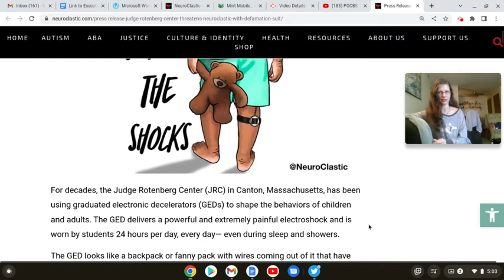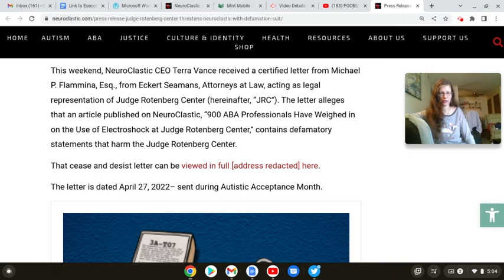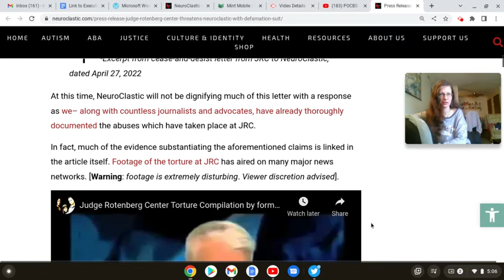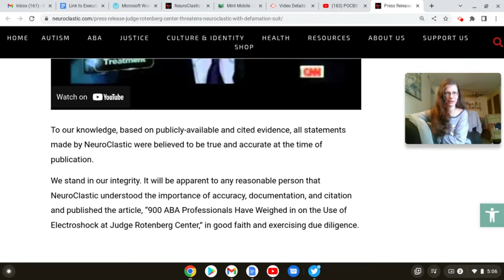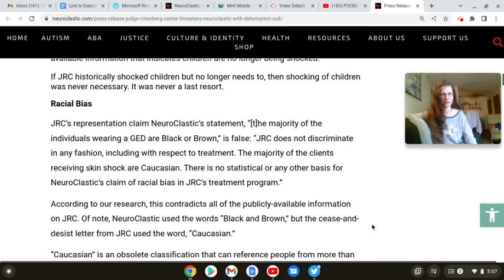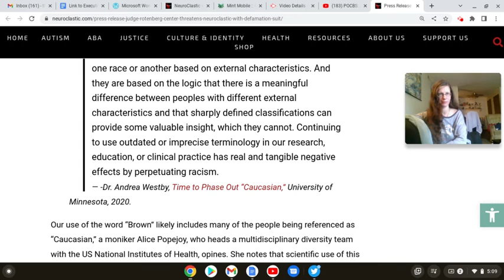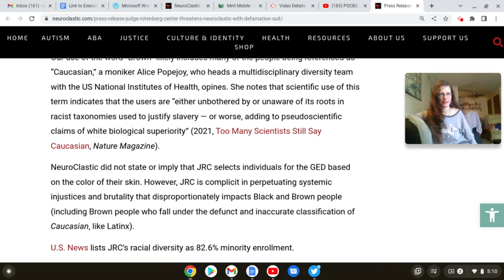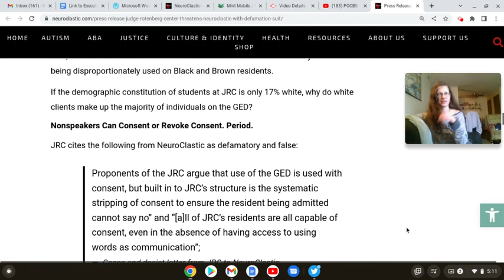NeuroClastic's Public Statement